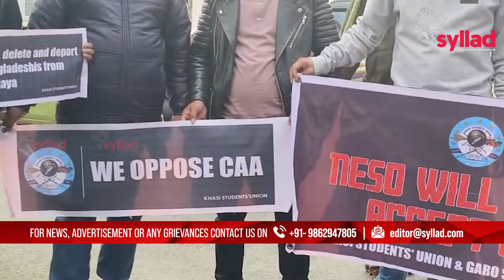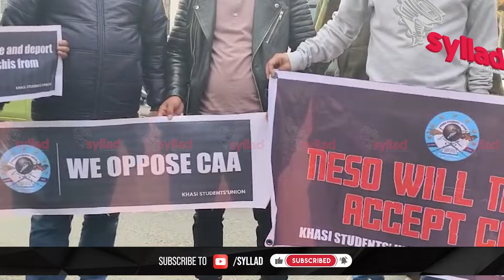Ka jaitbynriew Hynniewtrep ka iasnoh bad ka India daki ktang suloi mynta da ki aiñ khyllah: Lambok